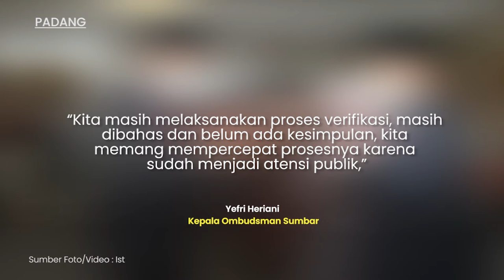Ombudsman Dalami Laporan Soal Pelantikan Amasrul